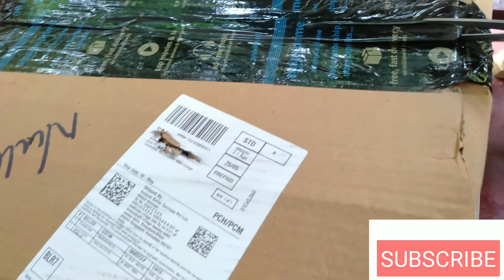Best tripod with youtube videos (Available at amazon in low budget )| JM PRODUCT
The tripod legs can extend from 20" to 48" leg locks release smoothly and slide easily to your desired height. crank up the center post for a tripod that is 60" tall

:- Two build-in bubble view levels
:- Quick release mounting plate
:- Zippered bag included
:- Suitable for digital video or still camera
:- Dimension 25 ( Collapsed )x4 inches; extends up to 60 inches: 3lbs

   FEATURES & DETAILS
:- Light weight tripod with adjustable-height legs
   and rubber feet
:- Compatible with most video cameras, digital
   cameras,still cameras Gopro devices, smart
   phone adapters and scopes
:- Recommended max load weight is 3kg for
   optimal performance
:- Carrying case included
:- Two built -in bubble view levels and 3-way head
   to allow for tilt and swivel motion with portrait
   or landscape option